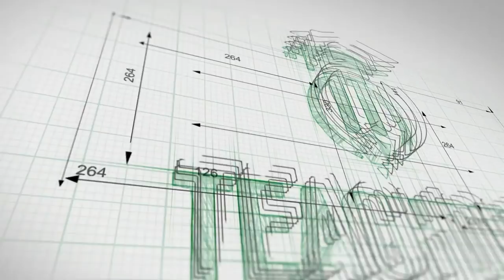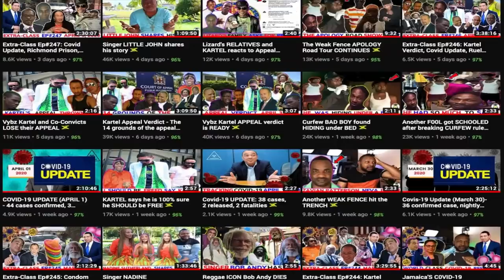Extra-Class Ep#314: Dog Paw, George Right. Ruel Knight, Nattallie Dawkin, Crowder